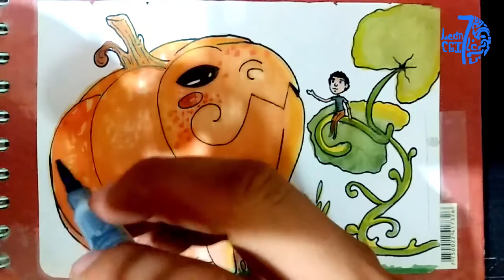Mucho que COMPARTIR | pintando una calabaza Cartoon con Acuarelas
Hola amigos, una vez más por aquí y está vez les quiero hablar de las nuevas cosas, que les quiero compartir y enseñar. También les hablo un poco de mis planes.
Espero sea de su agrado, no se olviden de comentar y darle Like, que me ayuda mucho a seguir adelante.